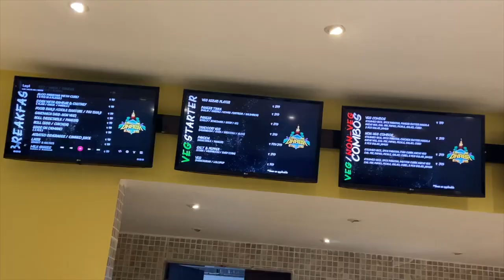Meals & Memories are made here @ Coastline Dhaba Toshali Sands Puri Beyond Musaafir 1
Meals & Memories are made here @ Coastline Dhaba -  Toshali Sands Resort, Puri, Odisha